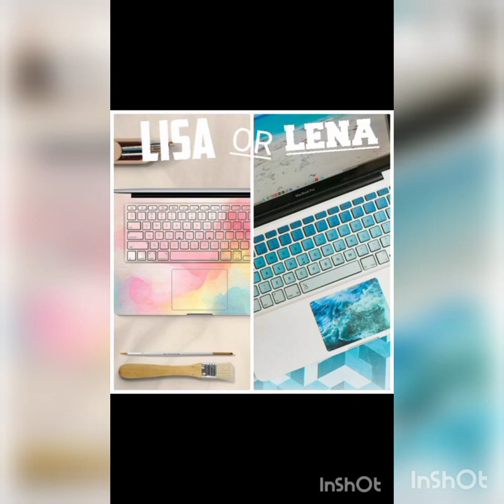Lisa💖 Vs Lena💖 | What do you prefer💖💖?? | ‎@that_this797